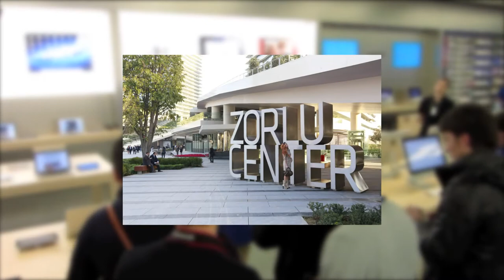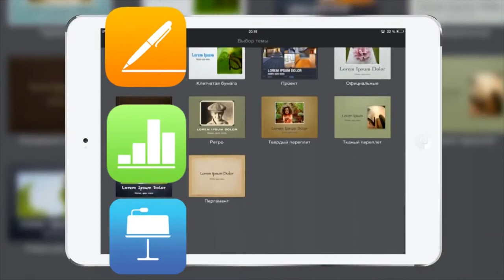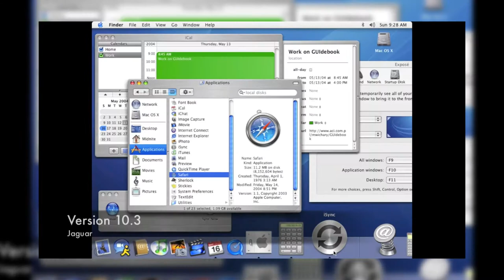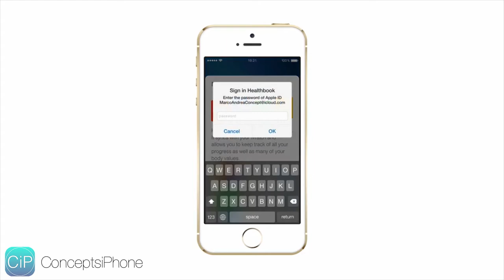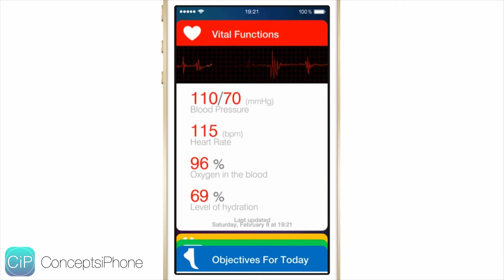Новости Apple №21 iPhone 6, OS X, Healthbook, Ring, iOS 7, Apple Store в Турции и многое другое.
Ссылка на обзор Microsoft Office for iPad